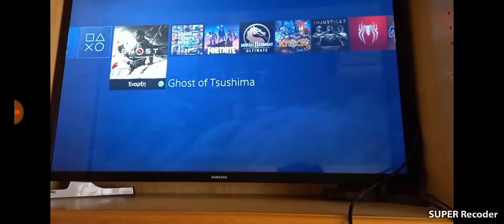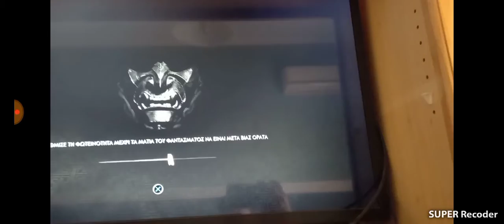Το Ghost of Tsushima είναι ΤΈΛΕΙΟ 😯😯😯